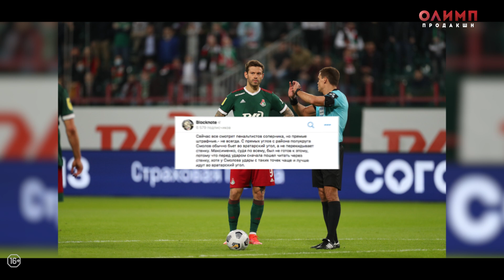Договорняки, заговор против Спартака и уход Кейна | Даша Исаева | DASH #94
Сегодня поговорим сразу об РПЛ и АПЛ. Спартак проиграл Локомотиву, лишив себя шансов на чемпионство. Хотя Федун уже после матча заявил об очередном судейском заговоре. Тема скандалов продолжилась в матче Сочи - Зенит, про который не пишет только ленивый, да и пятничная игра Уфа - Ахмат тоже вызывает вопросы… А пока в РПЛ поднимаются экзистенциальные вопросы по чистоплотности, где-то в АПЛ грустит совсем бестрофейный Харри Кейн. Жозе Моуринью так и не привёл Тоттенхэм к титулам, а у бедняги Харри ещё 3 года по контракту — и всем ясно, что Леви отпустит его только в обмен на два грузовика денег, которых на фоне пандемии просто ни у кого нет.

▪️ TELEGRAM – о русском и английском футболе: история, культура, аналитика, дичь